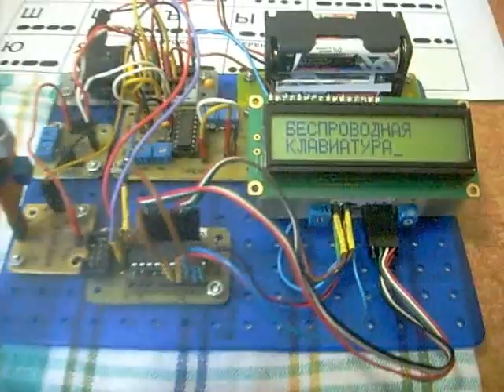alternative text input method.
Альтернативный способ ввода текста в проекте на AVR. Использовался микроконтроллер ATtiny2313A.

Выражаю благодарность тем, кто поддерживает меня финансами.
Реквизиты для финансовой поддержки  можно найти в